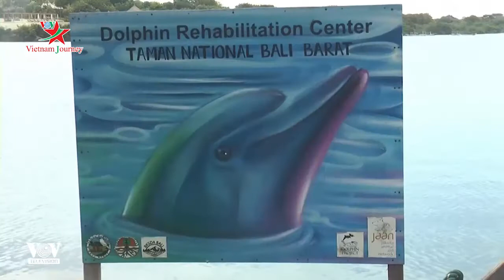Indonesia: Thành lập Trung tâm Phục hồi chức năng cá heo đầu tiên trên thế giới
Indonesia mới đây đã thành lập khu huấn luyện phục hồi chức năng cho cá heo ở ngoài khơi hòn đảo du lịch nổi tiếng Bali. Trung tâm được thành lập nhằm mục đích phục hồi sức khỏe và huấn luyện kỹ năng sinh tồn cần thiết cho cá heo nuôi nhốt trước khi thả chúng trở lại môi trường tự nhiên.